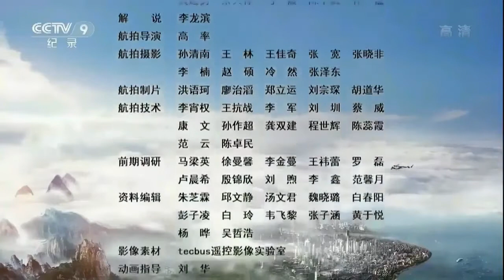光年之外13江西